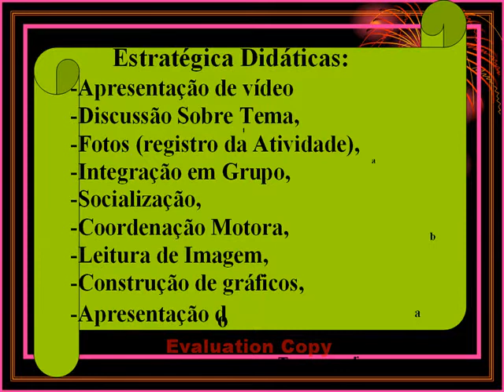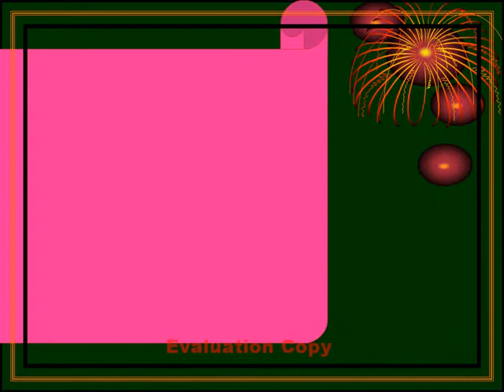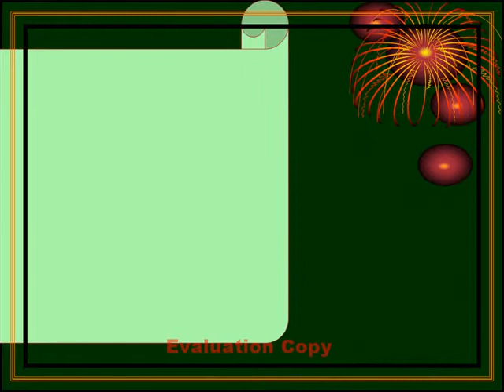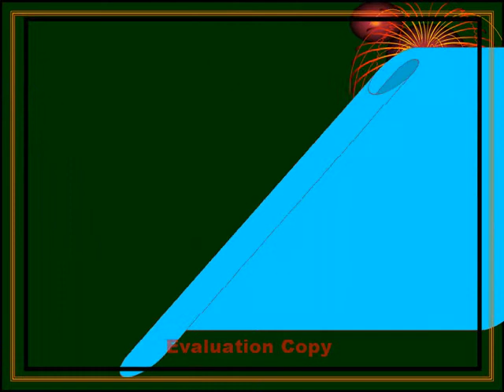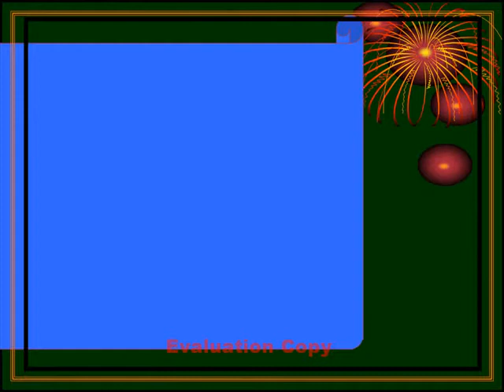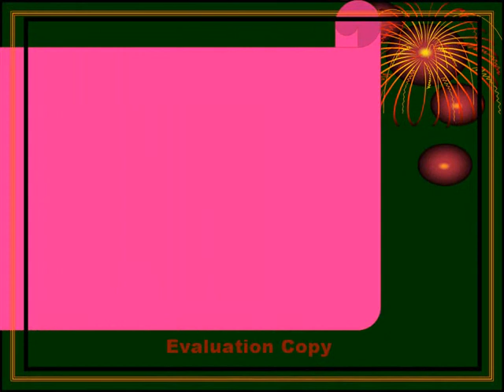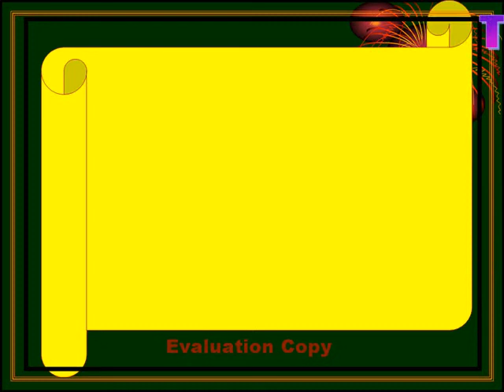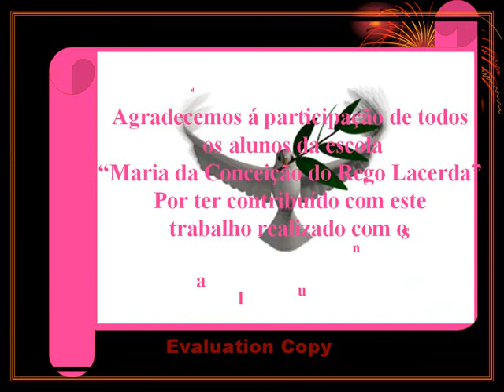ESTATISTICA DO 8º ANO G - 2011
MARIA DA CONCEIÇÃO DO REGO BARROS LACERDA